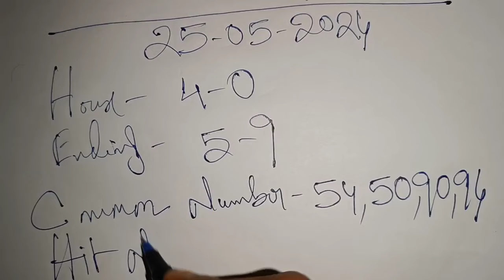Khasi Hills Archery Sports Institute 25/05/2024